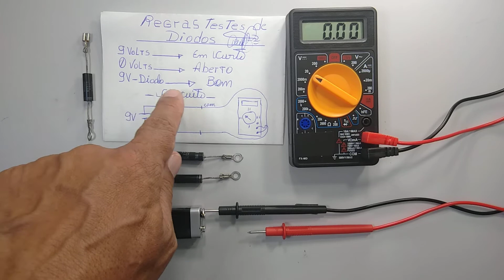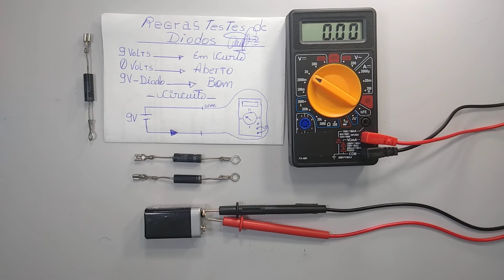Como Testar o Diodo do Microondas - Covid-19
Diferente da grande maioria dos componentes eletrônicos, o diodo do microondas precisa ser instalado em um circuito para ser melhor avaliado. USEMMÁSCARAS! LAVEMSUASMÂOS! FIQUEMEMCASA! ELÉTRICOTANDO! SIMPLES ASSIM!